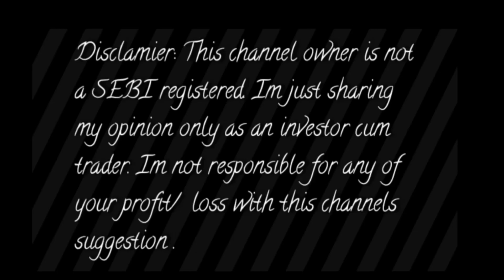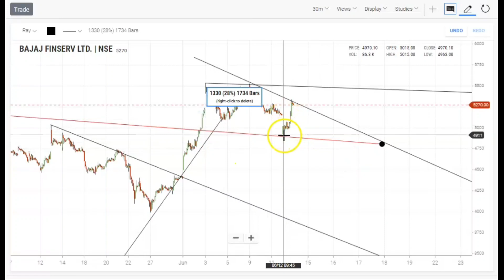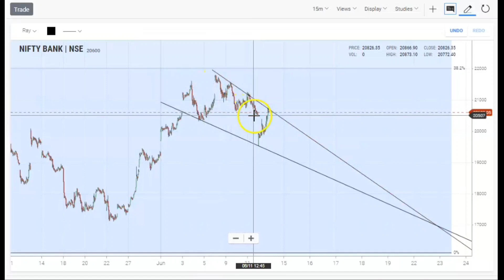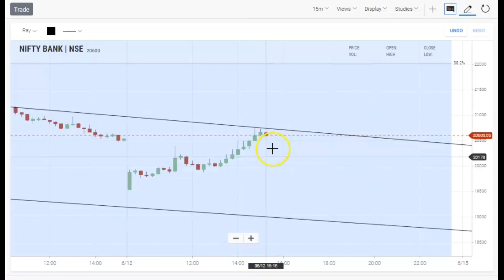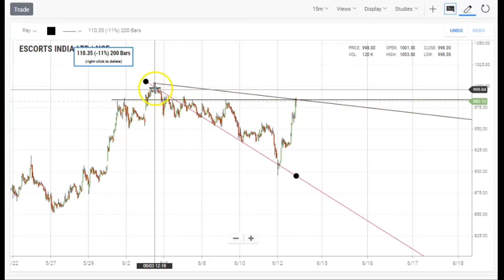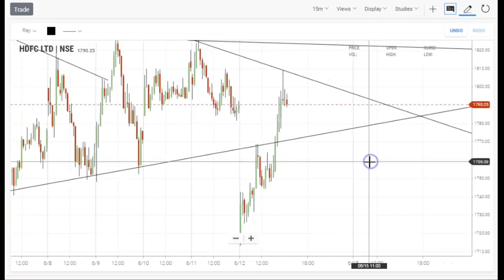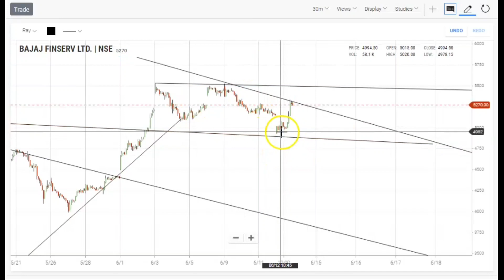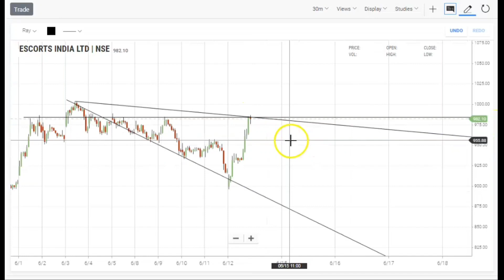Nifty/Banknifty the best Stocks Intraday 15th june perfect one Idea Beginners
Aliceblue
OPEN DEMAT ACCOUNT :-

Zerodha
OPEN DEMAT ACCOUNT:-

Angel broking
OPEN DEMAT ACCOUNT:-